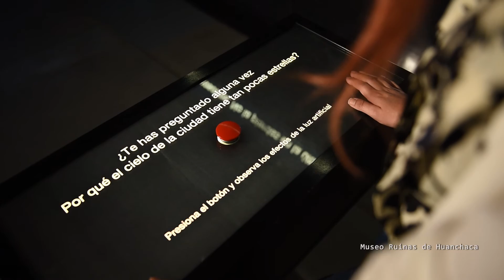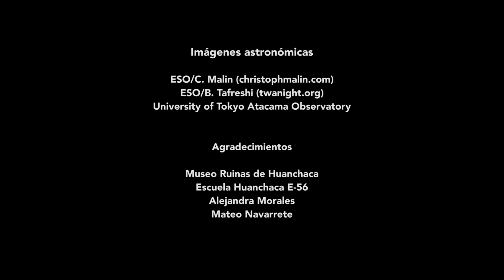Primera Luz - Capítulo 1: Los cielos de la Región de Antofagasta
El proyecto Primera Luz es una ambiciosa iniciativa de generar materiales de apoyo a la educación astronómica en Chile con especial foco en la Región de Antofagasta, como preparación de la cultura escolar regional para sacar máximo provecho a la apertura de la generación de megatelescopios en la decada de 2020.

Esta serie de tres videos, desarrollada en apoyo de Primera Luz, fue generada por la Unidad de Astronomía de la Facultad de Ciencias Básicas de la Universidad de Antofagasta en el contexto del proyecto FNDR 2% de Cultura 2015 "Promoción de la observación astronómica en la Región de Antofagasta". Esta iniciativa fue postulada en conjunto por la Unidad de Astronomía de la UA y la Corporación Cultural Alianza Francesa. Recibió financiamiento del Gobierno Regional de Antofagasta, con recursos aprobados por el Consejo Regional CORE y con el patrocinio del Consejo de la Cultura, Región de Antofagasta.

Los videos fueron posibles gracias a la participación de músicos locales (Omar Torres, Simma Haili, Punahue) y a la colaboración de numerosos organismos operando en la Región de Antofagasta: ESO, ALMA, Polarbear, TAO, Museo Regional, Museo Universidad de Antofagasta, Museo Ruinas de Huanchaca, Instituto de Antropología de la Universidad de Antofagasta, entre otros. La principal gestora del material audiovisual fue Esteffania Phillips.